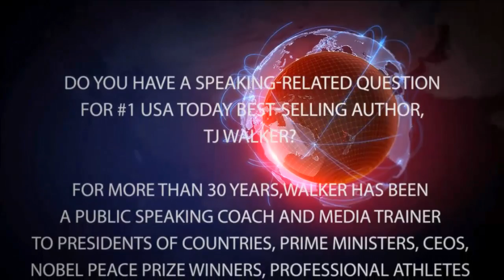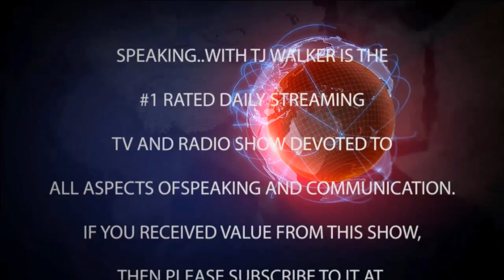TJ WALKER - THE HABIT INFLUENCER - Personal Development | LIVE STREAM